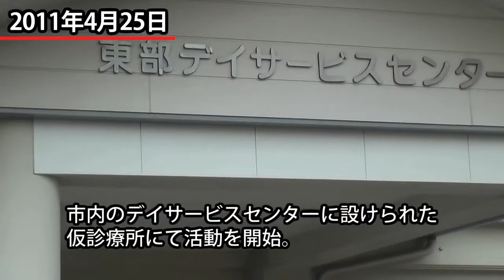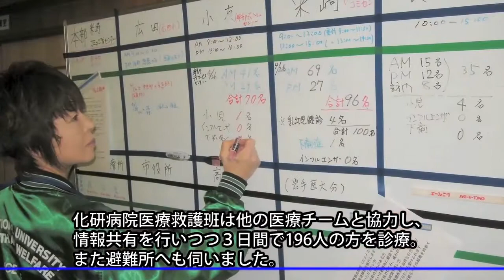化研病院 被災地支援のご報告